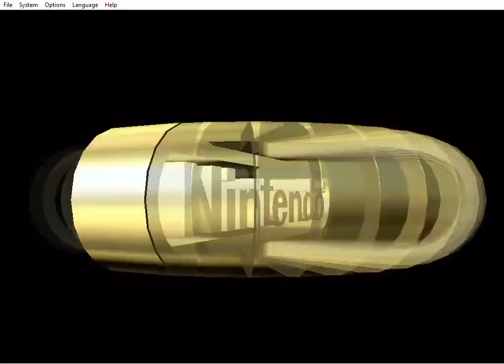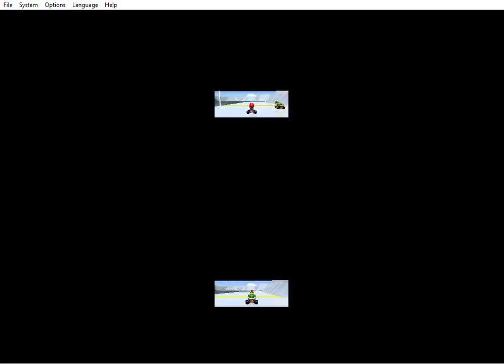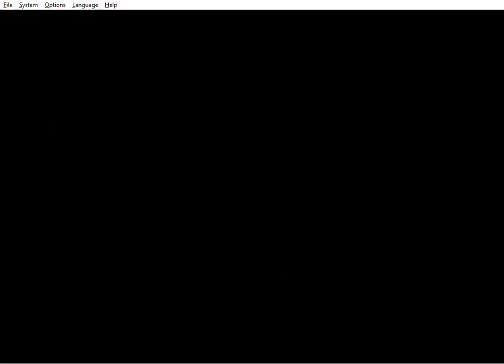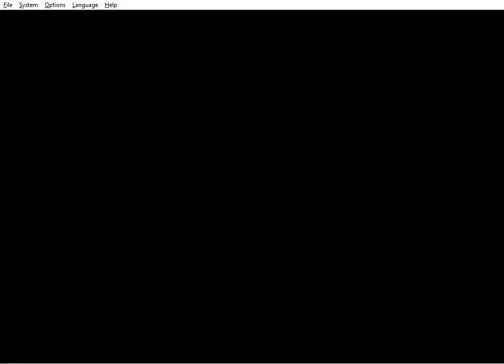BATTLES #1 - Mario Kart 64